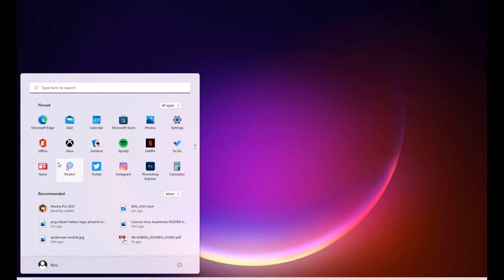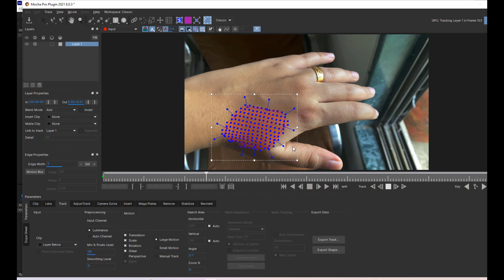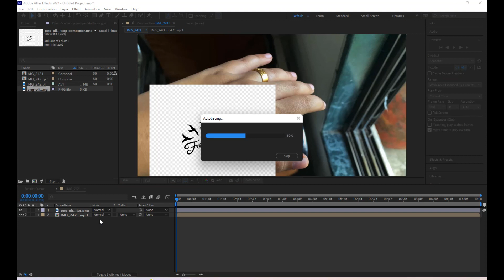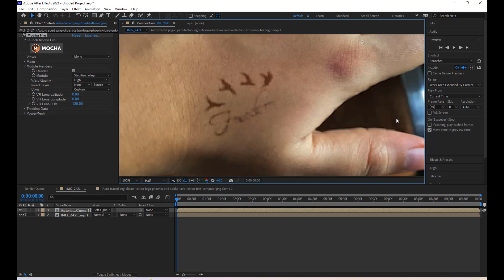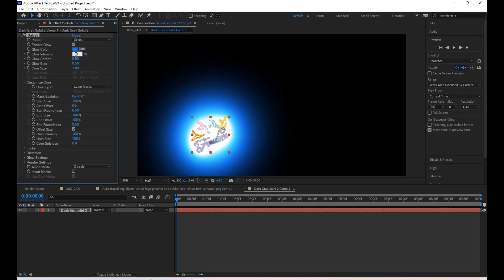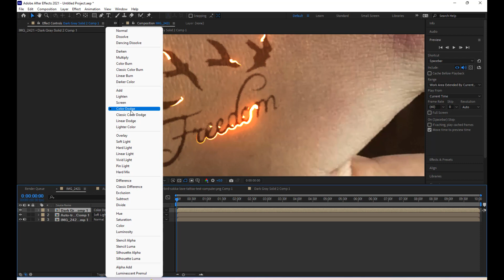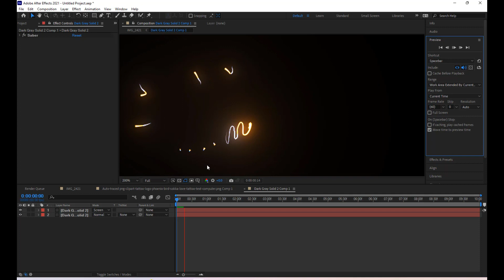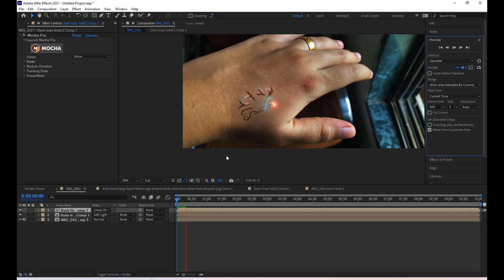Neon Tattoo After Effects 2021 I Mocha Tracking I Videocopilot Saber